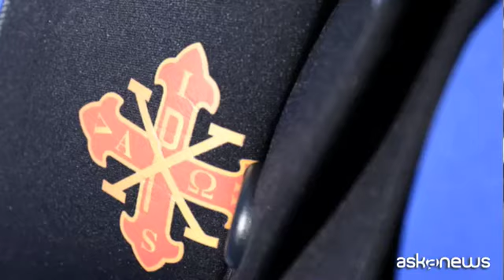Immersioni marine per i ragazzi ciechi, ecco il progetto "Searen"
Napoli, 3 giu. (askanews) - Far vivere le emozioni delle immersioni in mare a ragazzi ciechi e ipovedenti. È il progetto sostenuto dal Sacro Militare Ordine Costantiniano di San Giorgio e dalla Real Casa di Borbone che ha permesso a ragazzi non vedenti dell'Istituto Paolo Colosimo di Napoli di partecipare a immersioni in acqua. A seguire con emozione il progetto intitolato "Searen, con gli occhi di Parthenope", il Principe Carlo di Borbone delle Due Sicilie, Duca di Castro e Capo della Real Casa.
"Sono molto felice che l'Ordine Costantiniano di San Giorgio - ha detto Carlo di Borbone delle Due Sicilie - possa appoggiare questa associazione perché dà la possibilità ai disabili, ai non vedenti, di avere sensazioni sott'acqua e soprattutto riguarda l'ambiente, il mare, e trovo che sia una bella idea e li ho visti molto felici, contenti".
Le emozioni di un ragazzo non vedente: "È molto particolare percepire la vastità del mare, una cosa che in piscina non riesci a percepire. Pensi solo a te stesso, è una cosa bellissima".
Carlo Molino, presidente di Vivere per Amare: "Che cosa si è voluto fare con Searen? Portare sott'acqua i ragazzi disabili. Scenderanno a conoscere Baia sommersa, grazie anche alle attrezzature donate dall'Ordine Costantiniano"